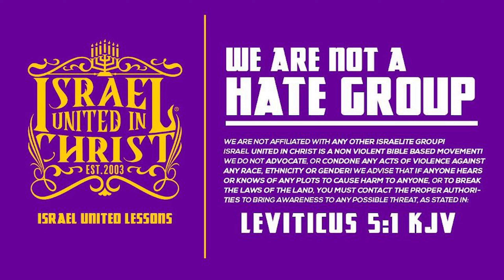MUST WATCH ‼️‼️Old Muslim Denounced HIS OWN Faith ‼️‼️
Israel United In Christ